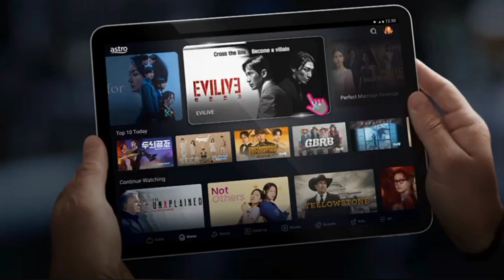[Promo] K-Drama Entertainment | Astro Boxsets On Demand